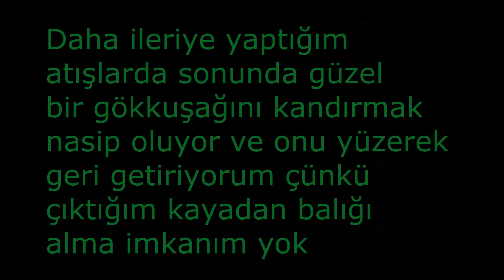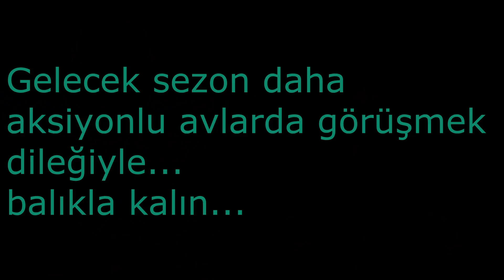Gökkuşağı peşinde maceralar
Sevgili takipçilerim, bu sezon yaptığım gökkuşağı alabalığı avlarını tek bir videoda toplayarak bolca aksiyonu bir araya getirdim.  Güzel, zevkli, heyecanlı ve bol aksiyonlu bir video oldu.Bu balığın peşinde güzel maceralar yaşamışız size de bir kısmını yaşatmaya çalışacağım. iyi seyirler efendim...